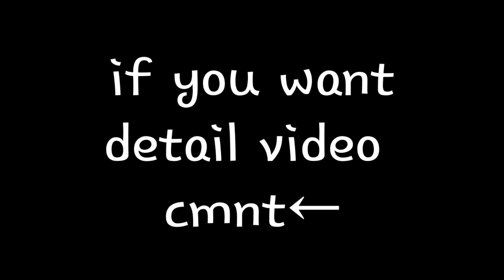BOOYAH DAY || FREE FIRE || NEW EVENRT FULL DETAILS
Hi gas Welcome back to the YouTube channel.  Thanks for the complete video

→→→→→→→ IN VIDEO ←←←←←←←
Booyah day is coming soon! And it is bringing some really cool things along with it! e Experience the new costumes, exclusive in-game lobby, and many exciting time-limited collections for free! * Wondering what are all of the new cool updates and how you you can get the free items? Watch the whole video now to find out!

→→→→→→→ THANKS ←←←←←←←

Thanks to All  🇵🇰 Pakistanis who have  supported me and who will support me in future InShaAllah!

No doubt it's really hard to achieve such target but it becomes quite easy with the love and support of my well wishers.Thanks Alot every one .love you more and more.

In this world where you can b anything be kind!

      I am again congratulating you all for the Garena Free Fire Pakistan Server...

 Do support Free Fire Pakistan and it will be very beneficial for all of us.

→→→→→→→ ABOUT←←←←←←←←

                      GAME BAR

 IS A YOUTUBE CHANNEL , WHERE YOU WILL FIND FREE FIRE'S VIDEO ON UPDATE LEAKS , NEWS , UPDATE CONCEPTS AND MUCH MORE EVERY DAY .

video is for educational purpose only.Copyright Disclaimer Under Section 107 of the Copyright Act 1976, allowance is made for "fair use" for purposes such as criticism, comment, news reporting, teaching, scholarship, and research.